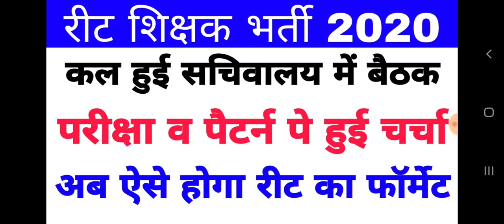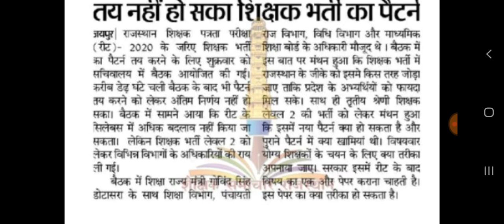रीट शिक्षक भर्ती 2020 // कल सचिवालय में हुई बैठक // अब ऐसे होगा पैटर्न व परीक्षा //